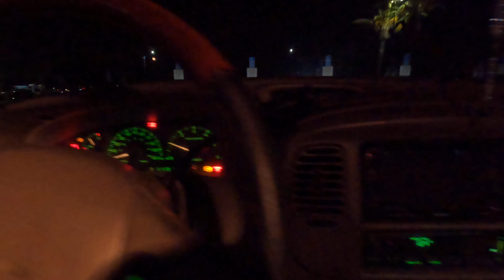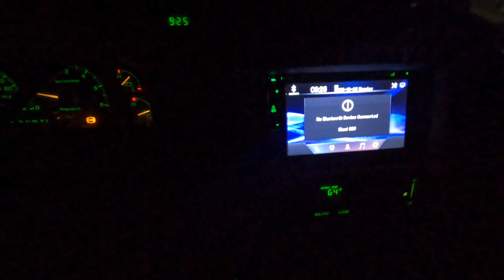THESE AUTO MECHANIC SHOPS SHOULD NOT BE IN BUSINESS NOTHING BUT LAZINESS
derrell_westlb562
derrell_wslb562

derrell_westlb562

Feel free to donate to help keep this channel going up
$d3rr311

Apple Pay 💰